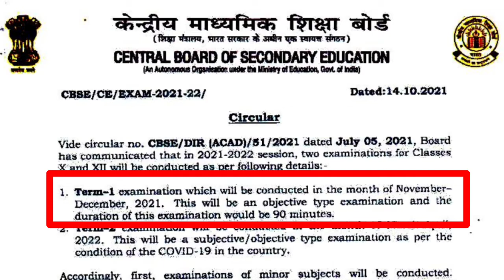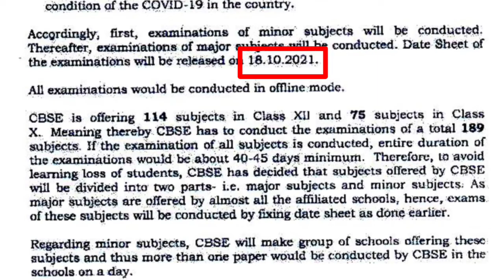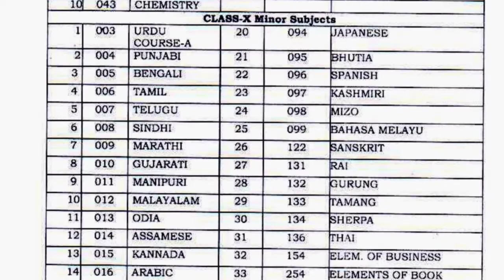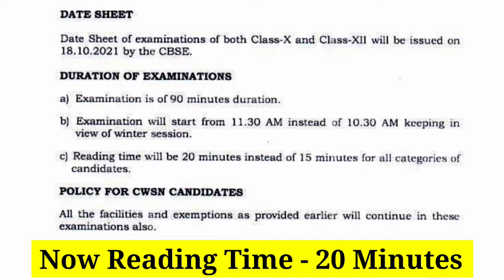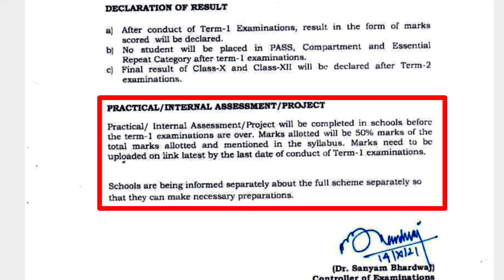Cbse Released Exam Date Sheet Schedule Term 1 & Term 2 Exam / Practical for class 10th and 12th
CBSE
cbse board date sheet
class 10 term 1 date sheet
class 12 term 1 date sheet

Exam schedule of class 10 cbse
Exam schedule of class 12 cbse
Cbse practical dates class 10
Cbse practical date class 12